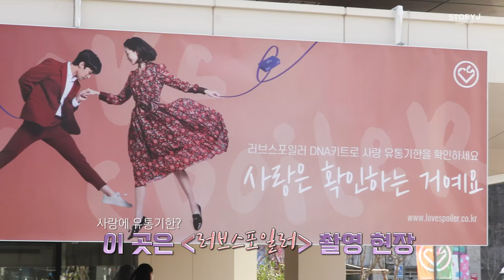[권수현,이시언] tvN 드라마 스테이지 💜러브스포일러💜 비하인드🎬 | 사랑의 유통기한을 확인한다고?☹